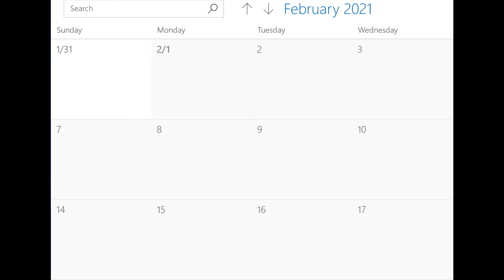A Collision Course Ahead!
The Super Bowl and the Daytona 500 seem to be lined up in 2021. And NASCAR has to fix this! The NFL might have to move their season into the summer too which more viewers would not like as the NFL is also more popular than NASCAR